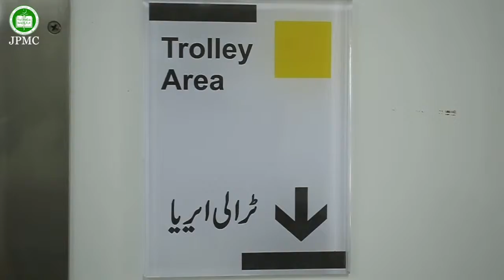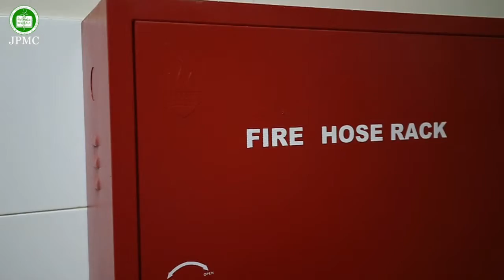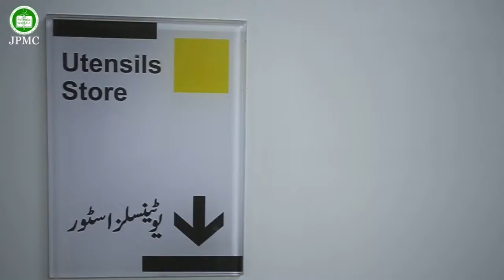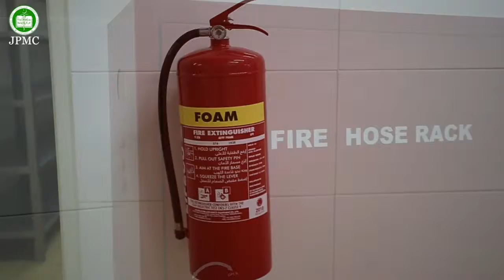4 May 2019